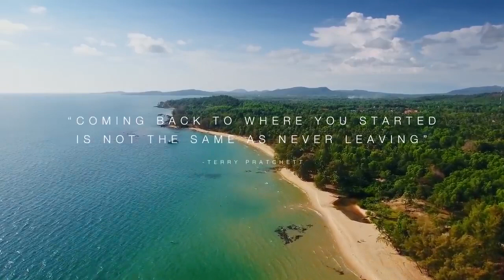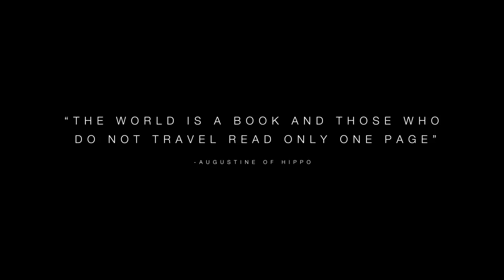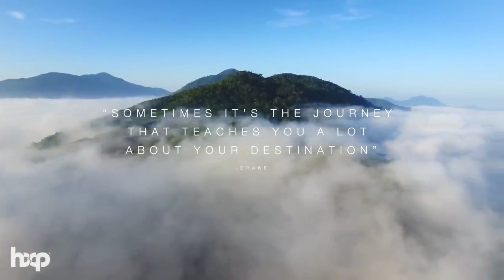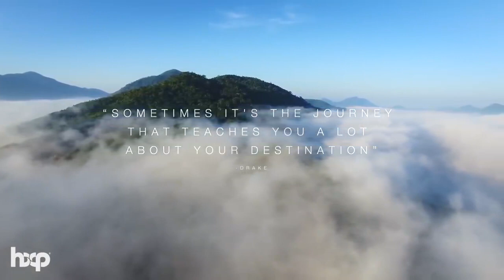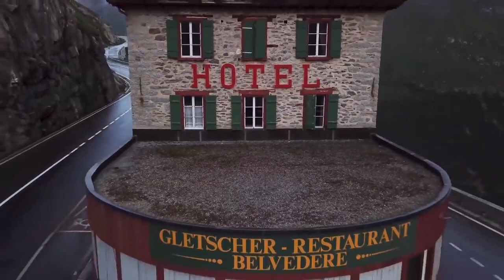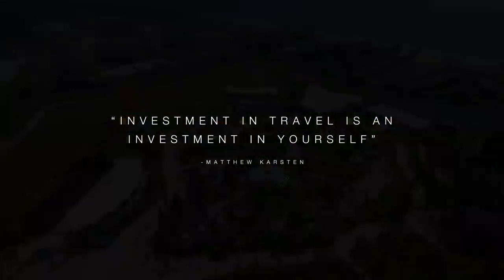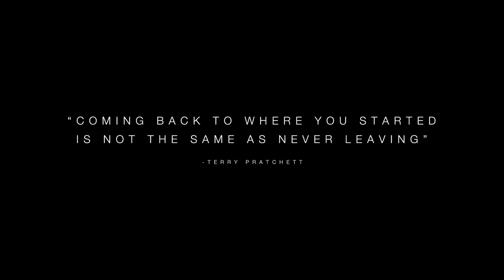Mega Hits 2020 🌱 Best Of Vocal Deep House Music Mix 2020 🌱 Summer Music Mix 2020 #40